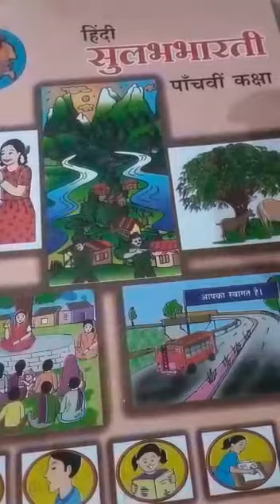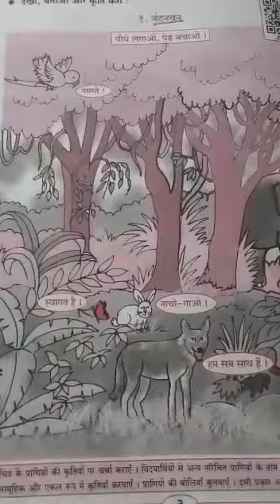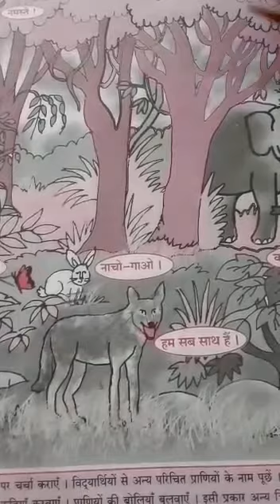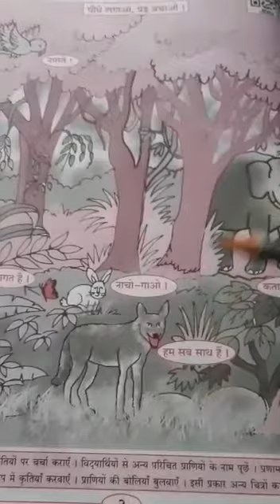STP/CLASS:5TH/HINDI/CH:1ST/PAGE:02,03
TEACHER: NANCY